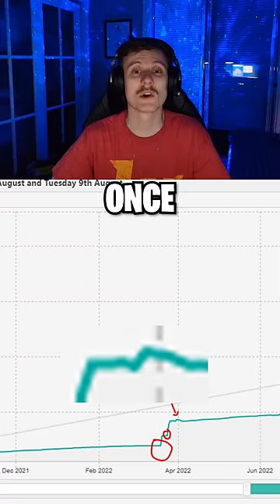Fake it Till you Make it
Is Nadia cheating?

MetaData:
warzone stats warzone bunker codes warzone pc download cod warzone download call of duty: warzone download cod warzone pc download call of duty: warzone pc call of duty: warzone pc download call of duty: warzone steam how can i play warzone for free? is warzone free permanently? can i just download warzone? is warzone worth buying? warzone reddit warzone season 6 warzone bunkers warzone bunker locations warzone patch notes warzone hacks warzone tracker. Call of duty warzone best moments channel, containing best plays, funny and epic moments and clips. warzone battle royale wtf moments wtf plays warzone highlights warzone streamers wins and fails. warzone leaks, warzone battle royale montage epic clips daily play and moments. warzone daily videos